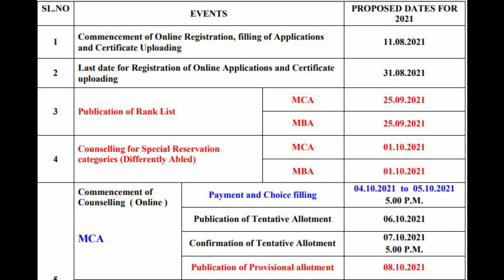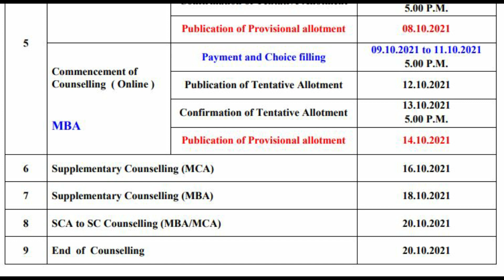NEW TENETATIVE SCHEDULE RELEASED! | TANCET 2021 UPDATES | TANCET MBA AND MCA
JOIN THE FOLLOWING GROUPS TO ASK DOUBTS !! ( BOTH COMPULSORY )